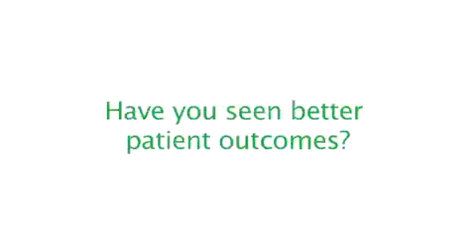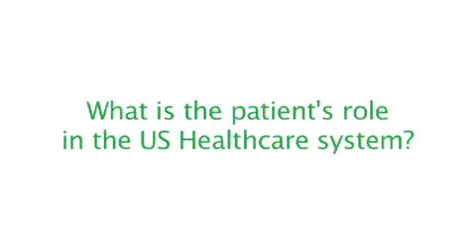Mitochon Systems EMR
Dr. Vovan provides information about the Mitochon System at Health 2.0 2009